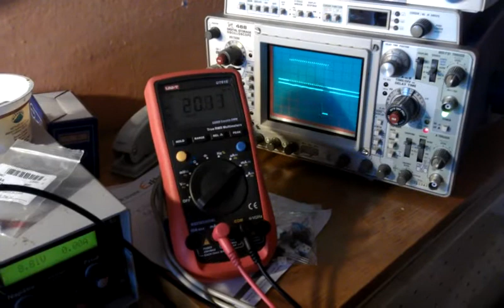Test WAV player